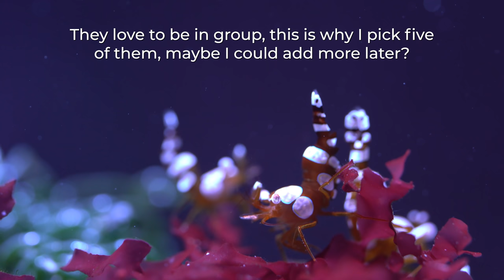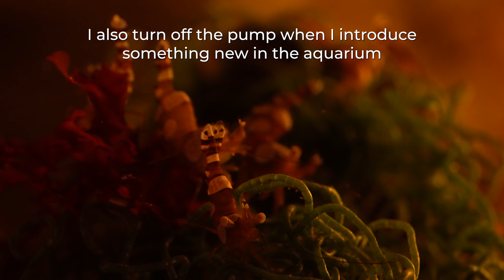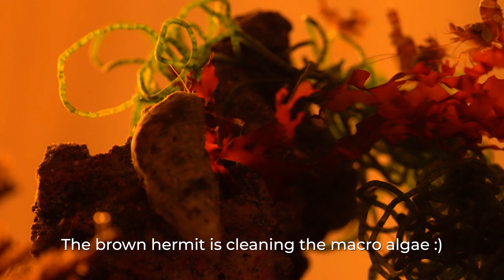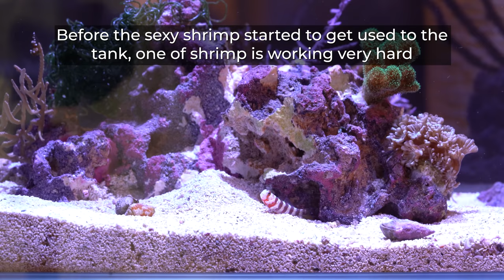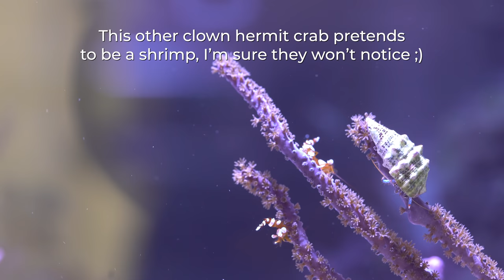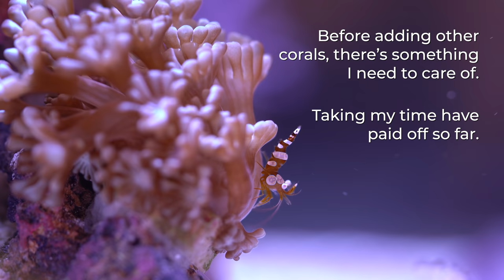Adding Sexy Shrimp in my nano reef | Ep.17 Nano Reef Competition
Adding sexy shrimp to my 34L nano reef aquarium :). Those small saltwater shrimp are the perfect invertebrate for small aquarium like this one.
Scientific name for the shrimp: Thor amboinensis

They are known through different name: Sexy shrimp, Thor Shrimp, Squat shrimp, Squat anemone Shrimp, Sexy Anemone Shrimp,

They live in water temperatures of 22-27°C and are more tolerant to nitrate and copper compare to other shrimp kingdoms. They can be host be anemone and couple corals also making them a great symbiotic addition to a small saltwater aquarium.

They are found in a very vast part of the ocean but mostly in the Indo-Pacific Oceans making them very common for the aquarium trade.

The dimension of this AIO Nano aquarium:
60x30x20cm 36L (24x12x8") 9G

HARDWARE USE TO BUILD THIS NANO AQUARIUM:
Silicone Black
Razor Blade
Carpet Neoprene
Filter Pad